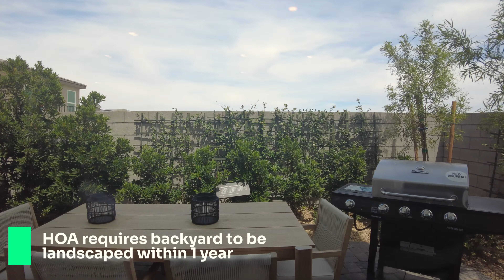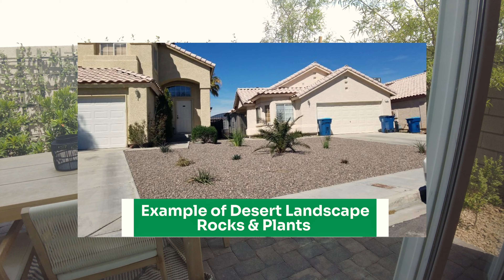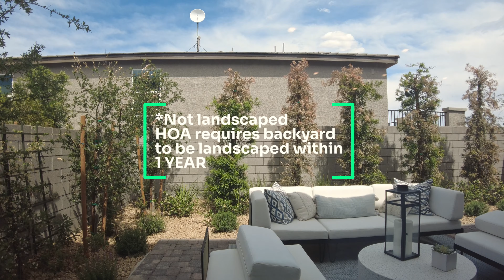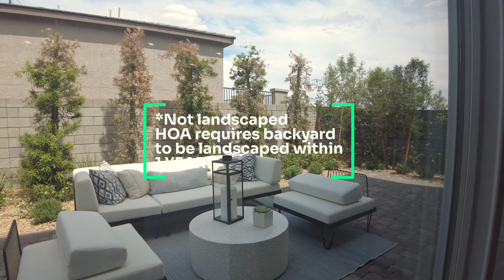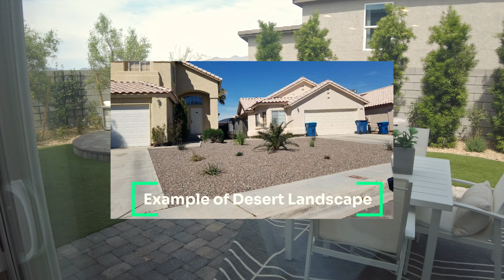Las Vegas New Build Homes - KB Homes - Reserves at Talus at Kyle Canyon MODERN EXTERIOR HOMES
Are you thinking of moving to Las Vegas in 2023?  and fill out some general information & let's find your dream home!

Community: Talus
Series: Landings
Builder: KB Homes
Sales Office:
9732 Trail Ledge CT

Plan 2469 - $441,990
2 elevations (Exterior designs)
2469 sq. Ft (size of home, not lot size)
2-story
4-5 Bedrooms
2.5 & optional 4 bathrooms2 car garage

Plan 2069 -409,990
2 elevations (Exterior designs)
2069 sq. Ft (size of home, not lot size)
2-story
3-4 bedrooms
2.5 & optional 4 bathrooms2 car garage

Plan 1590 - $389,990
2 elevations (Exterior designs)
1590 sq. Ft (size of home, not lot size)
2-story
3 bedrooms
2.5 bathrooms2 car garage

Timecodes:
0:00 - Intro
00:34 - Intro video
00:50 - Distance to grocery store, the strip, the airport
01:24 - Plan 2049 - B-roll
03:41 - Powder room
04:00 - The Den
04:41 - Multi-functioning area - Kitchen, Dining room, Living room
06:52 - Backyard
07:39 - 2nd floor stairs
08:15 - Loft area
09:05 - Bedroom 1
10:07 - Bedroom 2
10:39 - Guest Bathroom
11:09 - Bedroom 3
12:33 - Owners suite
12:55 - Owners suite bathroom
13:32 - Owners suite closet
14:10 - Linen closet
14:18 - Laundry room
14:35 - Plan 2069 B-Roll
16:57 - Multi-functioning area - Kitchen, dining, & living room
16:30 - Pantry
19:10 - Powder room
19:27 - Coat Hanger / Storage
19:59 - Backyard
21:07 - Loft area
21:40 - Guest Bathroom
22:07 - Bedroom 1
22:24 - Bedroom 2
22:51 - Bedroom 3
23:31 - Laundry room
23:58 - Owners suite
24:24 - Owners suite bathroom
25:55 - Plan 1590 - B-roll
27:49 - Powder room
28:23 - Multi-functioning area
29:51 - Backyard
30:50 - 2nd floor
31:40 - Bedroom 1
32:37 - Bedroom 2
33:11 - Guest bathroom
33:35 - Laundry
33:57 - Owners suite
34:20 - Owners suite bathroom
35:26 - HOA fees & Amenities
35:37 - Endscreen!

Amenities:
*Close to local parks, which feature trails, picnic areas, sports fields, and tennis and basketball courts
*Short drive to Mount Charleston*Easy access to I-95
*Close proximity to Skye Canyon Marketplace, which offers a wide variety of shopping and dining options
*Gated community
*Planned community park

Kelcey Hidalgo, Realtor
eXp Realty
License No. S.0199362

Please comment, give me some feedback on how I can improve, love the constructive criticism!